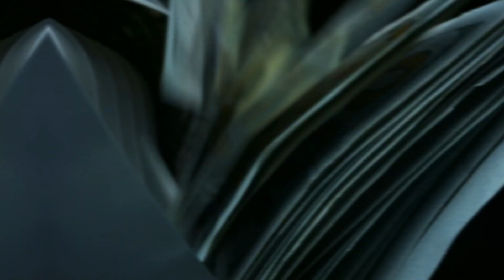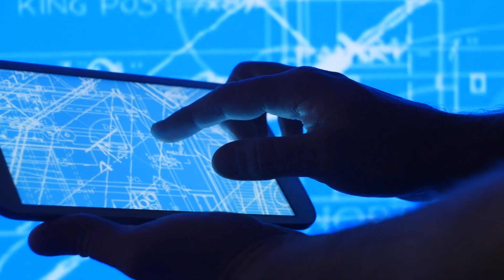World's Most Expensive Floating Highway in Norway!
"World's Most Expensive Floating Highway in Norway!" Welcome to Super Structures! In this exciting video, we delve into the remarkable world of Norway's $47 billion floating highway. Join us as we uncover the groundbreaking engineering marvel that promises to revolutionize transportation. Norway's coastline, with its majestic fjords and rugged terrain, has posed unique challenges for travel and connectivity. But now, the Norwegian government has embarked on an ambitious 30-year plan to construct a state-of-the-art E39 Highway, stretching from Trondheim to Kristiansand.

Get ready to witness the awe-inspiring tunnels, astonishing floating bridges, and innovative solutions that will make this highway a true engineering feat. We'll explore the mind-boggling depths and widths of fjords, the complexities of anchoring floating structures, and the ingenious designs proposed to overcome these obstacles. With the completion of this colossal project, travel times will be drastically reduced, ferry stops will be eliminated, and a seamless coastal route will be established.

Join us on this captivating journey as we uncover the immense efforts and visionary thinking behind Norway's $47 billion floating highway. Don't miss out on this incredible story of innovation and infrastructure. Get ready for the road trip of a lifetime!